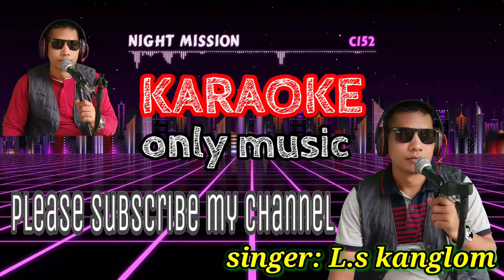karaoke track | seng pongtu kuh ah thokta ha rah || { ft. L.s kanglom } indian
Copyright Notices
copying, Recording or reproduction any part of this karaoke ( music ) and visual in any other channels, without permission is strictly prohibited.

singer: L.s kanglom
leyric: .
composer.
writer.

music production: Anirban Dutta

myself.. L.s kanglom
I am from.. Arunachal Pradesh ( indian )
District...Changlang
p.o...Changlang

                                 Thanks Everybody
                                  L.s kanglom